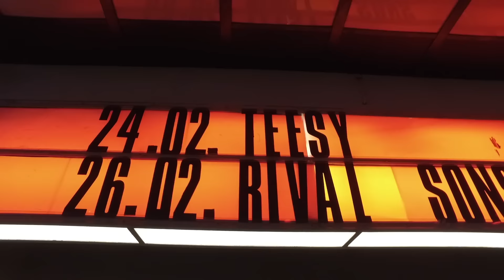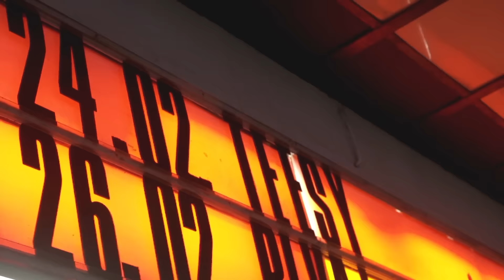Teesy - Wünschdirwas Tourblog #1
Hier kommt der erste  Tourblog der Teesy Wünschdirwastour 2017. Viel Spaß damit!

Das war die "Teesy - Wünschdirwas Tour 2017"

23.02.17 | Kiel | Die Pumpe
24.02.17  | Hamburg | Docks (ausverkauft!)
25.02.17  | Bremen | Schlachthof
27.02.17  | Frankfurt | Batschkapp
28.02.17  | Hannover | Capitol
01.03.17  | Leipzig | Täubchenthal
02.03.17  | Erlangen | E-Werk
04.03.17  | München | Technikum Kultfabrik
05.03.17  | Stuttgart | Im Wizemann (Halle)
06.03.17 | Heidelberg | Halle02
07.03.17  | Dortmund | FZW
09.03.17 | Köln | Live Music Hall
10.03.17 | Hamburg | Mojo (ZUSATZSHOW!)
11.03.17  | Berlin | Columbiahalle
17.03.17  | Wien (A) | Chaya Fuera
18.03.17  | Zürich (CH) | Exil

Das neue Album "Wünschdirwas" von Teesy
- Amazon.:

Credits:
Danke an Fender für die bumsgeile Gitarre

Song: prod. von Yves Baakes
Video: Juno Ent., Minuca